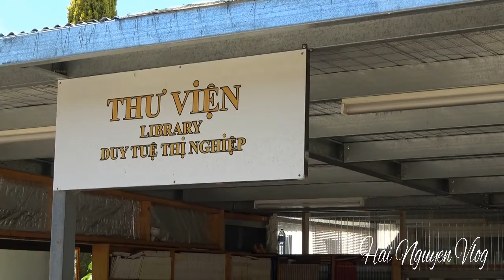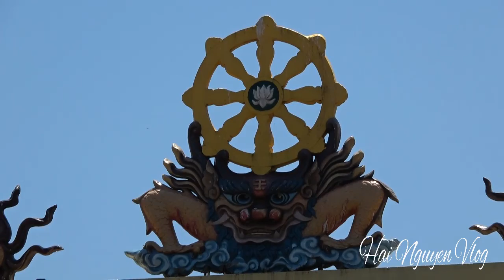Cõi thiền nơi lắng động nhân tâm ! cuộc sống Úc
Channel Hai Nguyen Vlog  được phát tại Melbourne  Australia
những hình ảnh người Việt tại Úc và cuộc soogns sinh hoạt hằng ngày
Nhằm chia sẽ những kinh nghiệm sống dành cho những ai còn bỡ ngỡ  và muốn đến Australia học tập và sinh sống .
Giả trí  vui buồn cuộc sống xứ người
 Chia sẽ kinh nghiệm về kết hôn . và những ngày đầu sống trên đất Australia mà chúng ta phải vượt qua để hòa nhập với môi trường mới ! Chúc các bạn luôn may mắn ...